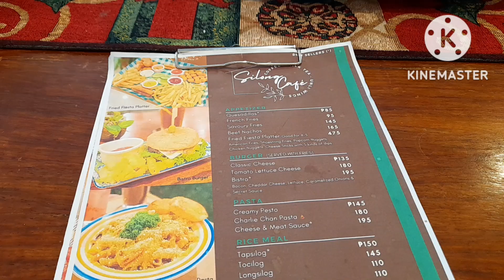Silong Cafe - Calamba City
hidden and quiet place for chilling and bonding with friends and loved ones

located in Brgy Calamba City

how to get there:
private transpo - just use google maps
public transpo - from Crossing Terminal, Calamba or SM Calamba, ride Canlubang Jeepney and drop off at San Jose Hospital (this looks like abandoned building). Cross the highway then ride tricycle and drop off at Silong Cafe